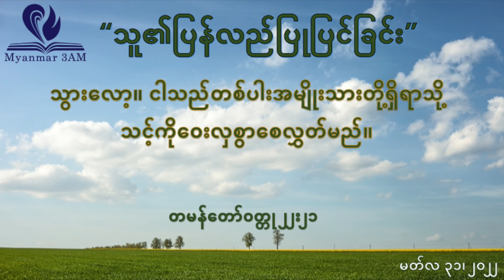မတ်လ ၃၁ - သူ၏ပြန်လည်ပြုပြင်ခြင်း - နံနက်ယံဝတ်